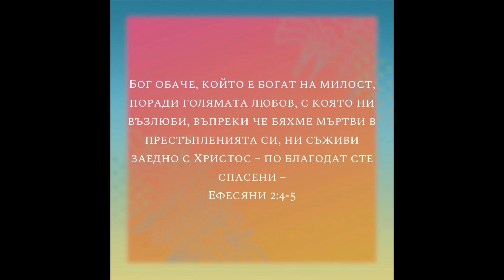В Теб живея аз - BG cover || This is living now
Този живот е дар от Бог, особено когато приемеш Неговата обич, която дава пълнота и изпълва живота ти с истинска вяра, непоклатима защита. Чрез Христос и Неговата благодат /незаслужена милост/ към нас можем да живеем отвъд обстоятелствата. Чакайки Него, подновяваме силите си като орел и летим в свободата, която Той изработи за нас.

Original song / Hillsong Young and Free - This is living now.